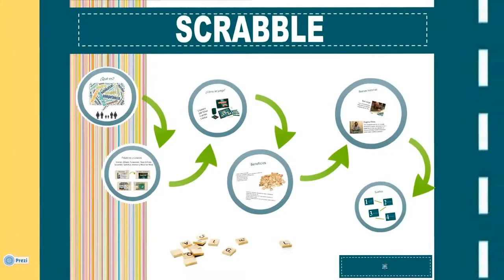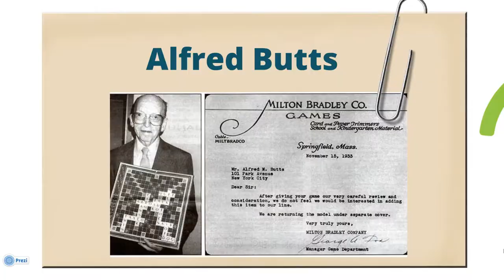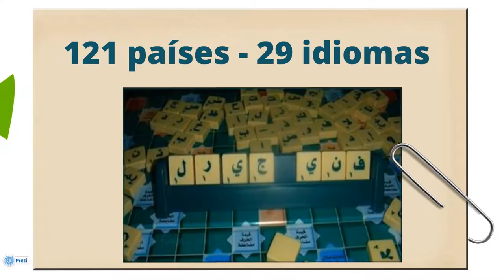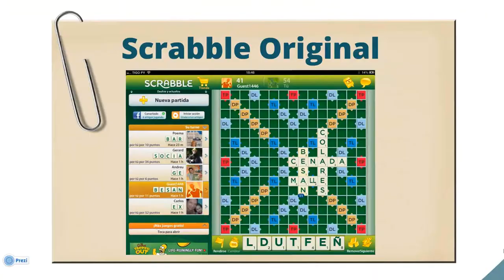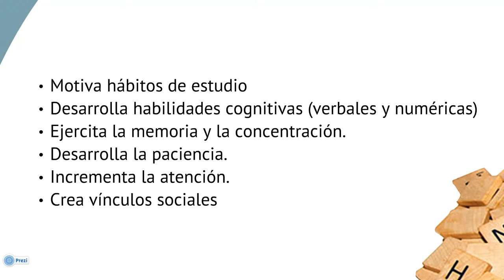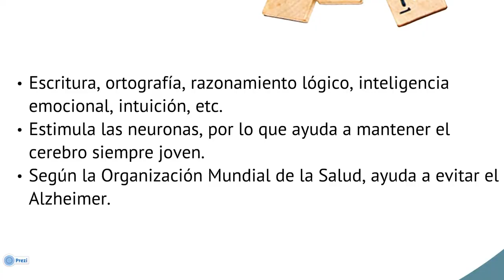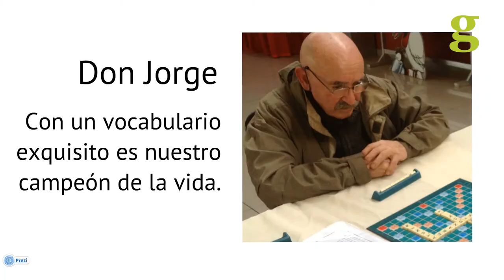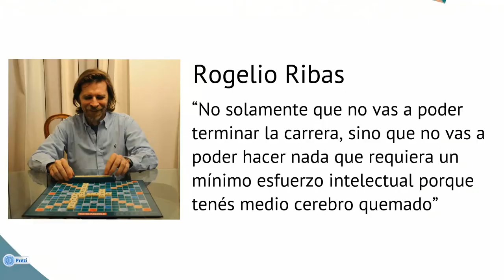Gramo / Natalia Cabarcos / El poder del Scrabble y las palabras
El Scrabble es un juego para formar palabras. En el proceso desarrolla aspectos importantes de la capacidad de análisis, creatividad y estrecha vínculos emocionales.

Natalia Cabarcos nos cuenta las historias detrás de un juego de mesa que viene revolucionando la manera en que las personas juegan y a la vez aprenden.